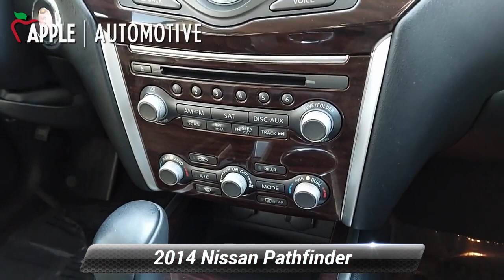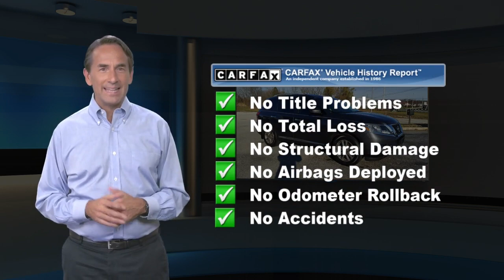Used 2014 Nissan Pathfinder SL, Hanover, PA A20496A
2014 Nissan Pathfinder SL Bluetooth, Pathfinder SL, 4D Sport Utility, 3.5L V6, CVT with Xtronic, FWD, Dark Slate, Charcoal w/Leather Seating Surfaces, 18" Alloy Wheels, 3rd row seats: bench, ABS brakes, Automatic temperature control, Brake assist, Electronic Stability Control, Front anti-roll bar, Front fog lights, Fully automatic headlights, Heated rear seats, Leather Seating Surfaces, Memory seat, Power Liftgate, Power passenger seat, Power windows, Radio data system, Radio: AM/FM/RDS/MP3/1CD Audio System w/6-Speakers, Rear air conditioning, Rear Parking Sensors, Reclining 3rd row seat, Security system, Speed-Sensitive Wipers, Steering wheel mounted audio controls, Traction control. FWD SLDark SlatePriced below KBB Fair Purchase Price!Awards:* 2014 KBB.com 12 Best Family Cars Apple Hanover Budget cars are available at Auction Value and sold AS-IS! Financing available on most vehicles. We take trade ins, and we buy cars!

[RLVID:1291:7f622468eadcbaf2:04b60362879dd31a:1]